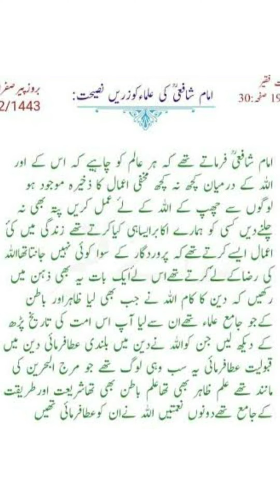Imam shafi# ki ulama ko zarin naseeha#